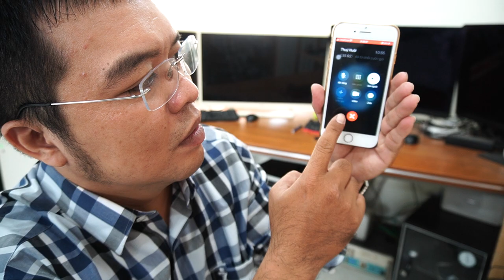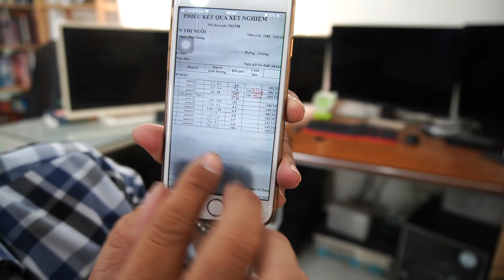Chia sẻ kinh nghiệm hết suy thận 1 tháng nhờ cỏ mực (chị Thúy Nuôi Hậu Giang)